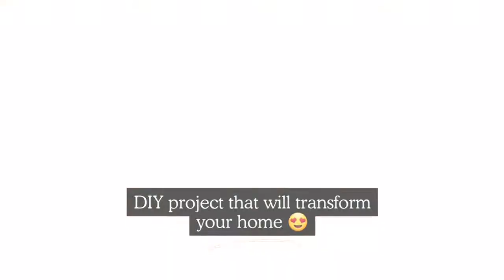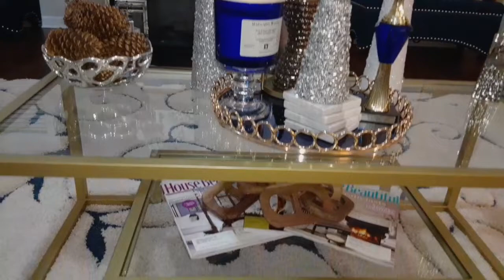*NEW* Winter Family Room Refresh | Valentines Decorating Ideas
If this is your first visit, welcome and welcome back if you have visited before. In today video,  I am sharing my winter family room  refresh.

Southern Pearl with Grace
Winter Family Room Refresh
Ross Shop with Me
# 2024  Styling ideas
Holiday Beverage Bar
#2023 Christmas
Decor Haul
Ross Walk Thru
Special Thanksgiving
Beautiful Christmas Decor
Guestroom Refresh
Burlington Red Tag Clearance
Decor Finds
Shop with Me
Decorating Ideas
Home Refresh Ideas
Easy DIY'S
Decorating Inspirations
Shopping on a Budget
Organization for the Home
Turning A  House into a Home
Decorating on a Budget